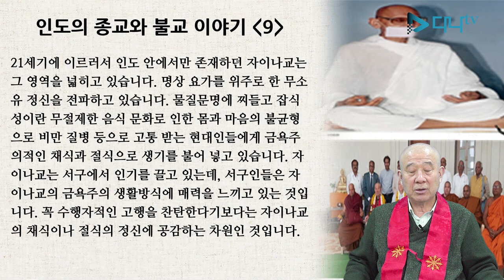보검스님의 세계 불교 이야기 - 인도 9편